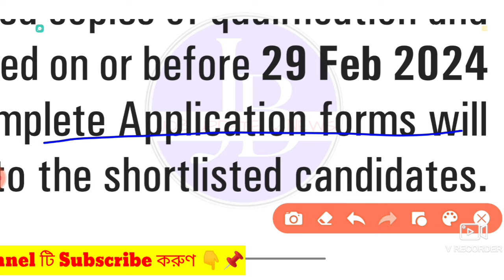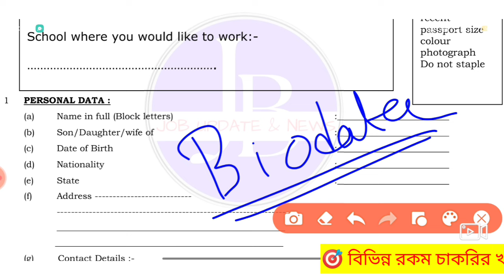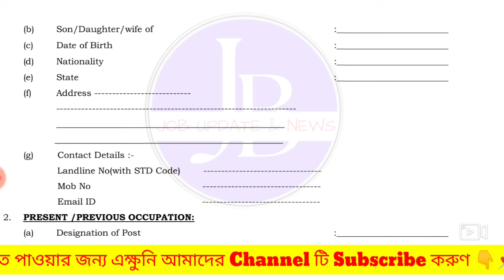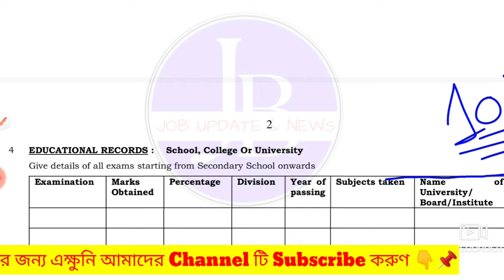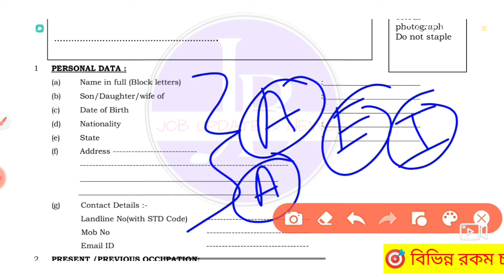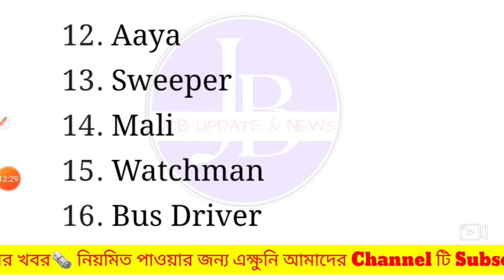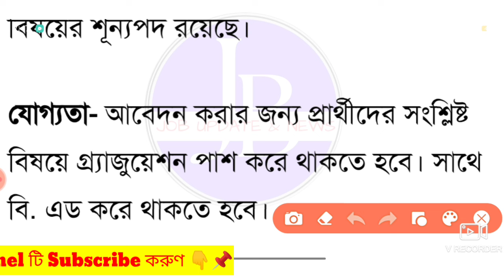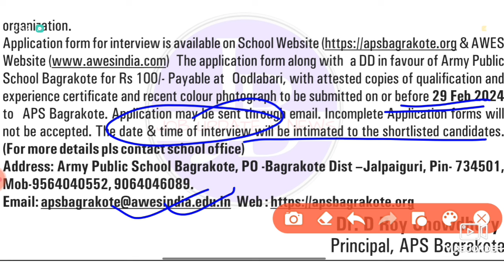🤩ইন্টারভিউ দিয়ে প্রাইমারী স্কুলে চাকরি📌|WB Primary Teacher & Clerk Recruitment 2024💥job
🤩পরীক্ষা ছাড়াই প্রাইমারী স্কুলে চাকরি📌| WB Primary Teacher & Clerk Recruitment 2024💥job